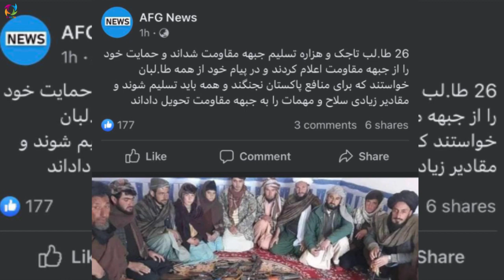عاجل بزرگترین فـ.ـ.ـرما/ندهان تاجیک تبار و هزاره تبار طا/لبان به جبـ/ــهه مــ/ــقاومت پیوستند